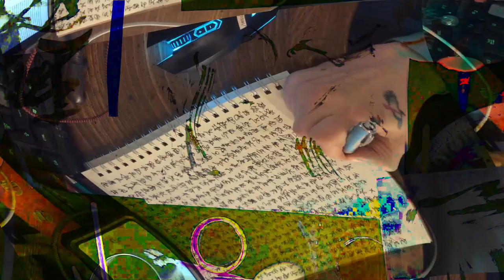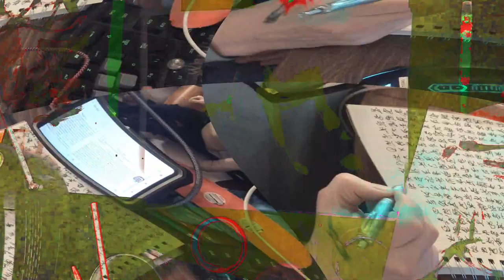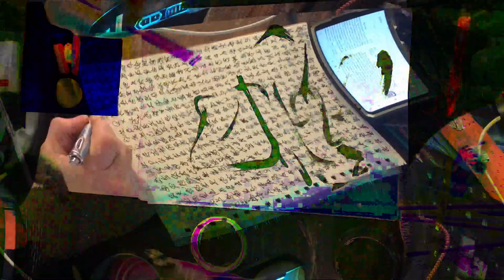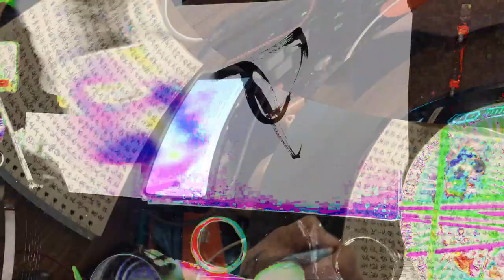[EPILEPSY WARNING] Movie 24 02 17 03h10m52s